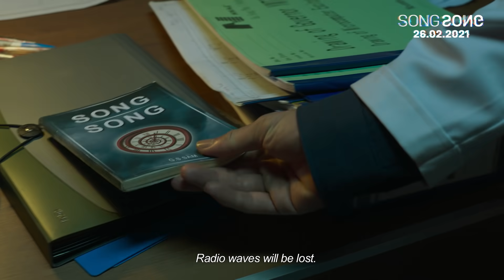(Main Trailer) SONG SONG | KC: 26.02.2021